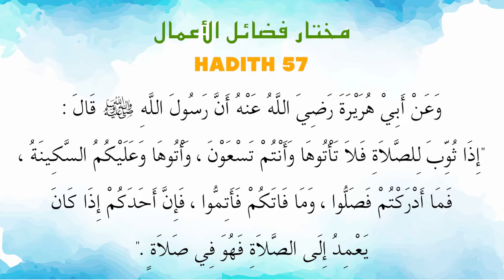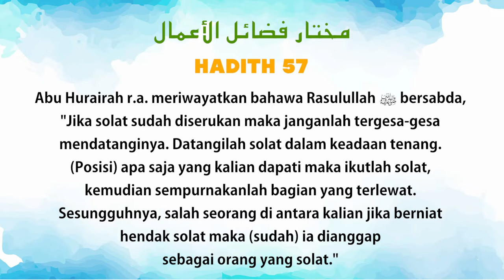Ustaz Amin - Hadith Mukhtar 57